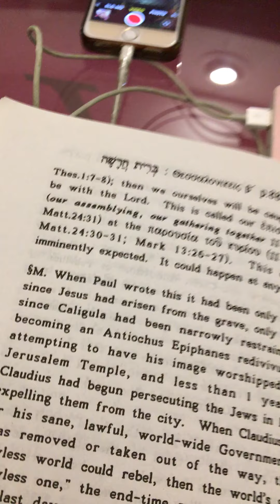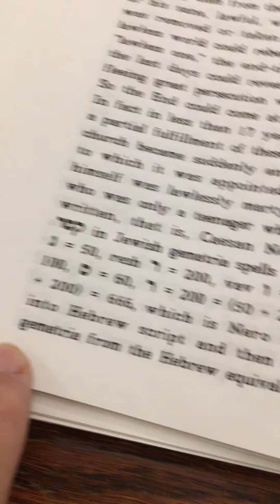Jewish Revelation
Moshiach